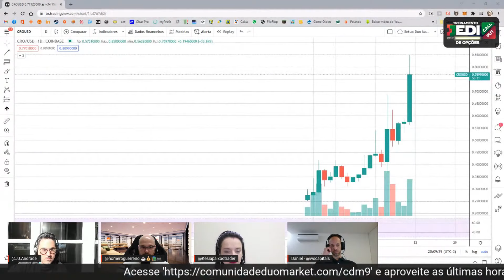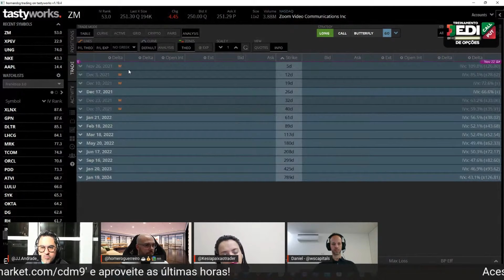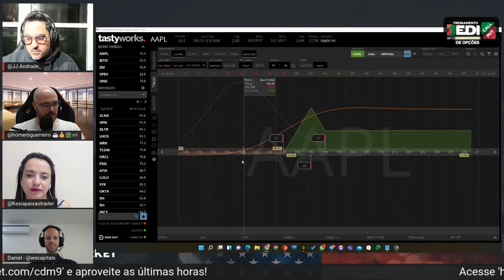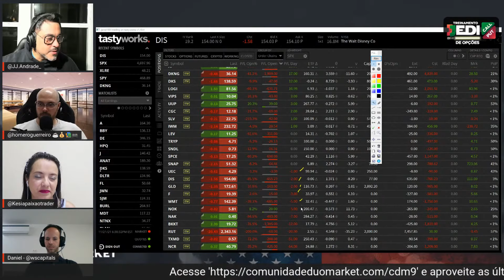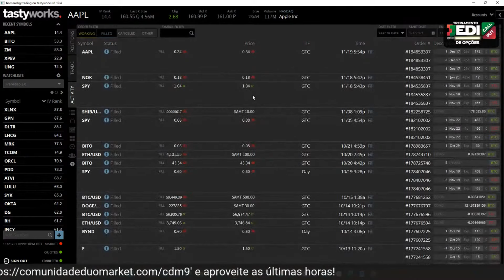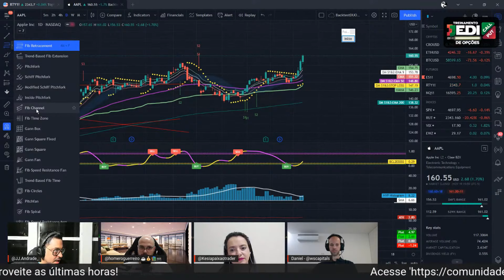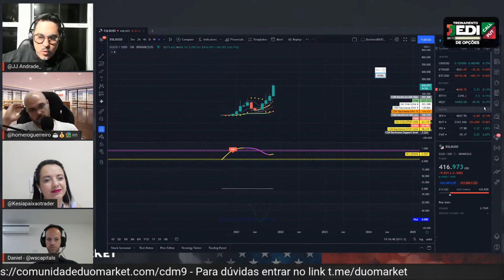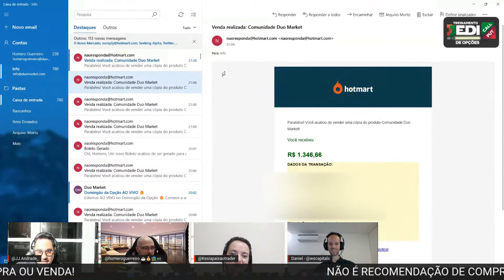Domingão da Opção #116 | Inscrições Abertas para o CDM | Investimentos nos Estados Unidos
🎇 Entre você também para o lado lucrativo da força.

🎇Acompanhe a Duo Market!

@Duo Market